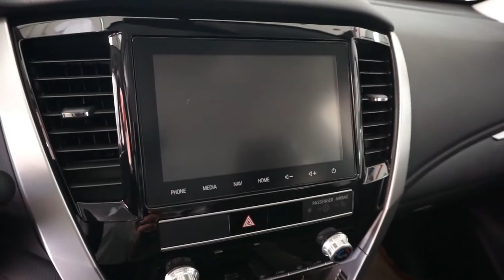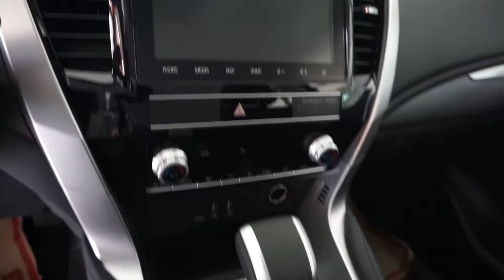MONTERO SPORT 2WD GLS AT 2021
ACTUAL UNIT OF MITSUBISHI MONTERO SPORT 2WD GLS CVT AT 2021

Ms. Summer C. Diamante
Sales Consultant
Mitsubishi Alabang
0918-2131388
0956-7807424